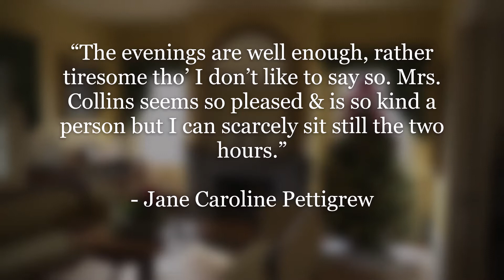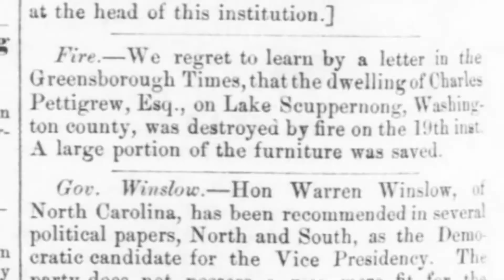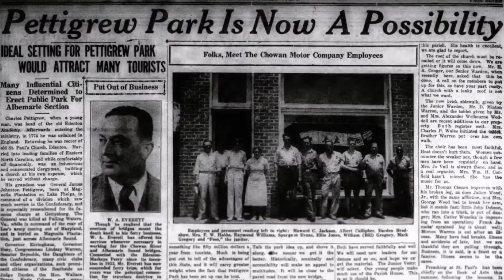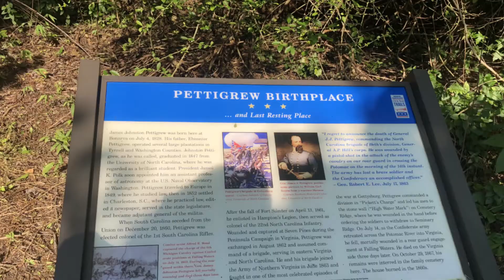Bonarva Plantation (Part II)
Charles Lockhart Pettigrew took over the business of Bonarva plantation in 1846 and always maintained a good relationship with the neighboring Collins family. He and his wife Jane wrote frequent letters about their interactions, which shed light on the history of Somerset Place. By 1860, Charles and Jane enslaved 158 people at Bonarva, most of whom did not remain on the plantation after emancipation. The Pettigrew's lost the plantation by 1885, and it passed through a series of private owners until incorporated into Pettigrew State Park in 1939. The remains of the Bonarva plantation house were later salvaged for restoration work at Somerset Place.

Somerset Place, once one of the largest plantations in antebellum North Carolina and now a representative state historic site, is open to the public Tuesday - Saturday from 9:00 a.m. to 5:00 p.m. It is our aim to offer visitors a comprehensive social history exploring the family life of all former plantation residents: the enslaved community, plantation owners, and hired white and Black employees.

Directions are located in the "About" section of our channel.